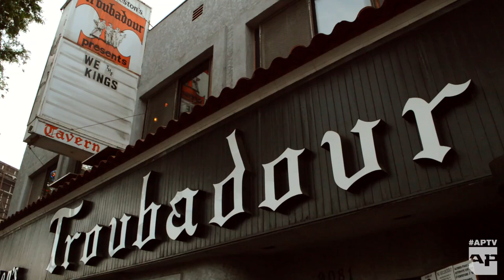APTV interview: 10 Years of We The Kings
APTV correspondent Nick Major chatted with We The Kings frontman Travis Clark about the 10 year anniversary of the band's self-titled debut album, their recent remix of 2013's "Sad Song", their new podcast & more!

Alt Press News Story:

Band - We The Kings

Original Song - "Check Yes Juliet" / "Sad Song (remix ft. Olivia Holt)"

Filmed by: Bentley Campbell
Edited by: Nick Major